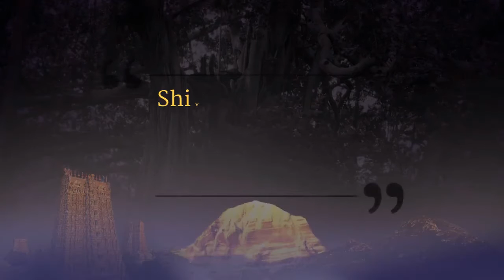Killing is strong Karma || Part 5 || Inner Awakening || 16 Oct 2015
Name of Convention: Inner Awakening
Session: Shivoham
Venue: Varanasi, Uttar Pradesh, India
Date: 16th October 2015
Title: Killing is strong Karma (Part 5)

In this video video The Supreme Pontiff of Hinduism Jagatguru Mahasannidhanam HDH Bhagavan Nithyananda Paramashivam answers delegates questions on Past, present and future during Shivoham session which was conducted after death process.

HDH explains  war is not sacred. Nations are not accepted in cosmos, it is just man made. Delegates learn that any involvement in the whole chain of animals getting killed for eating is karma, also never mess up with karmas for the sake of relationships, as all relationships are the part time contracts.